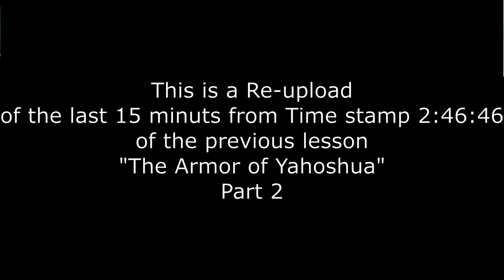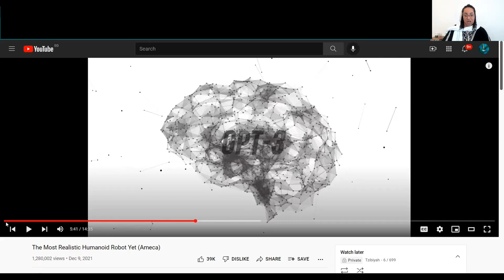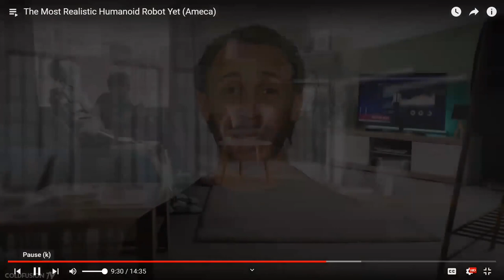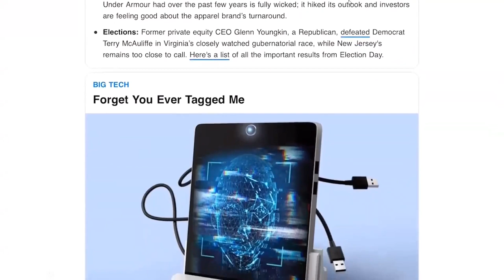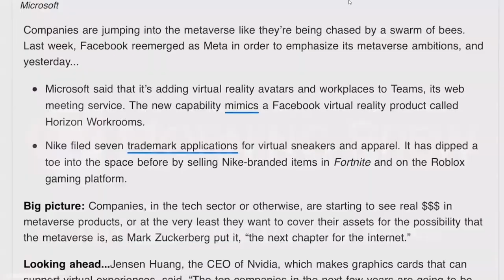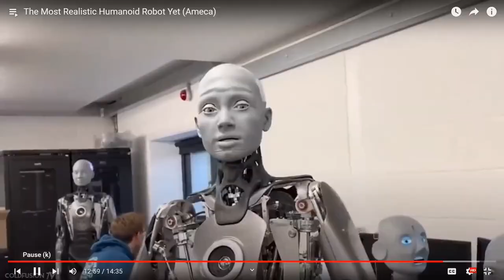THE DEVICES: FROM THE ARMOR OF YAHOSHUA PART 2: RE-UPLOAD FROM TIME STAMP 2:46:46 - 3:04:20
The last 15 Minutes of this lesson is muted @ time stamp 2:46:46 . It will be re-uploaded in the next video... " The Devices"